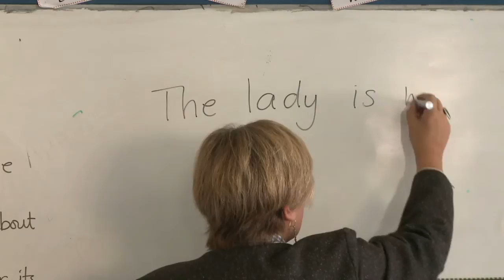Chicos, menos atentos en escuela que chicas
Según la OCDE, las chicas adolescentes prestan más atención en clase, aunque son los chicos los que tienden a conseguir mejores resultados en ciencias.